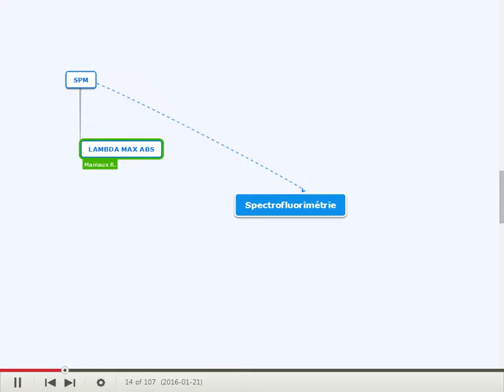SPECTROFLUORIMETRIE # CARTE MENTALE COLLABORATIVE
BTS2 BIOANALYSES ET CONTROLES
CARTES MENTALES ELABOREES EN COLLABORATIF PAR LES ETUDIANTS